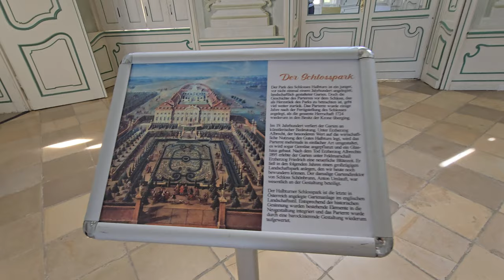2024-07-17 (A) HALBTURN, grad